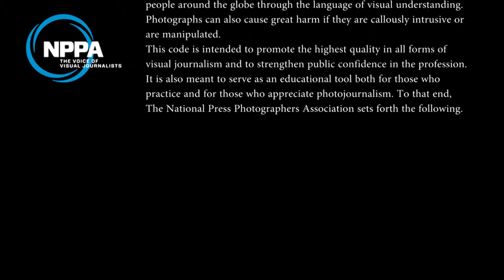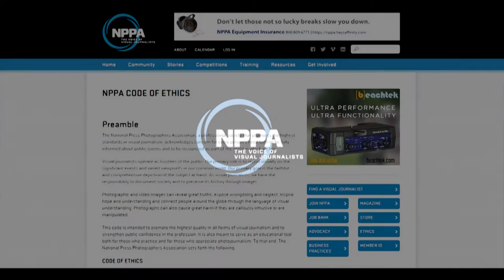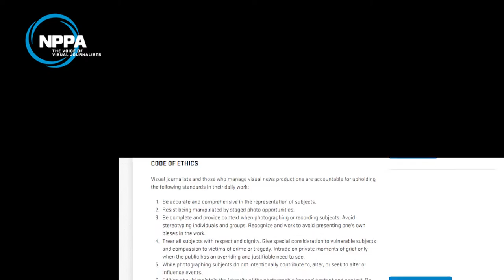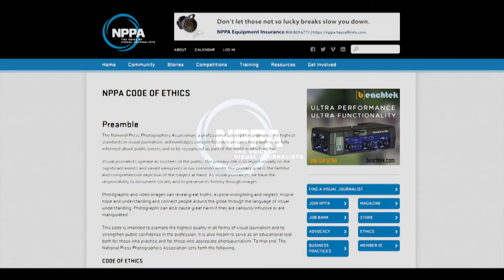NPPA CODE OF ETHICS - Этический кодекс Национальной ассоциации пресс-фотографов США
© National Press Photographers Association/ 2013
Перевод с английского Ирины Билик
© «Петербургский фотограф», 2013

Предисловие
Национальная ассоциация пресс-фотографов США (NPPA), являясь профессиональным сообществом, ответственным за продвижение высочайших стандартов визуальной журналистики, признает потребность каждого человека в получении полной информации об общественных событиях и в признании его как части мира, в котором мы живем.
Журналисты, работающие в визуальных медиа, выступают в роли доверенных лиц общества. Наша первоочередная задача — представлять визуальный рассказ о значимых событиях и различные точки зрения в мире. Наша первоочередная цель — достоверное и всеобъемлющее описание предмета исследования. Как фотожурналисты, мы несем ответственность за документальное описание жизни общества и сохранение истории посредством изображений.
Фото- и видеоизображения могут выявлять истину, разоблачать правонарушения и небрежение, а также вселять надежду и понимание и объединять людей во всем мире средствами визуального языка. Фотографии также способны нанести большой вред, если их грубо навязывают или подвергают манипуляциям.
Представленный ниже этический кодекс нацелен на продвижение высочайших стандартов применительно ко всем видам визуальной журналистики и на укрепление общественного доверия к профессии. Он также призван служить образовательным целям как для самих фотожурналистов, так и для тех, кто ценит фотожурналистику. В связи со всем вышеизложенным Национальная ассоциация пресс-фотографов США декларирует: